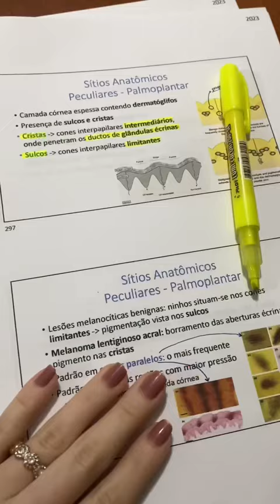1 dia na vida de uma médica residente de dermatologia 💖